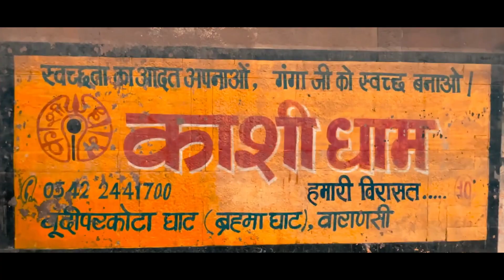Ravi & Simran I Wedding Teaser I Reality in Reel | Varanasi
“A great marriage is not when the ‘perfect couple’ comes together. It is when an imperfect couple learns to enjoy their differences.”

Content : Wedding Teaser
Couple : Ravi & Simran
Cinematography : Reality in Reel
Edit : Reality in Reel
Location :  Virat Vatika & Hotel Pinnacle Gate (Sarnath) Varanasi
Director : Sarsij Shekhar & Parul

This Wedding Movie is meant for Client usage only.

Original Song Credits: To the respective Musicians/Lyricist/Singers

Our heartfelt thanks to the respective Musicians/Lyricist/Singers